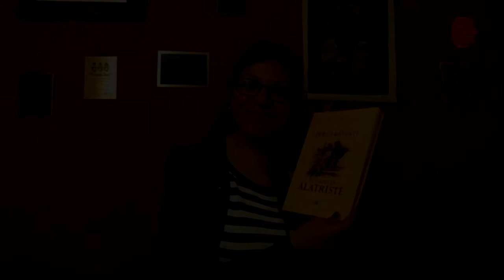Estrategias Docentes/ Buena Practica de Lectura/20200502-CE1920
Estrategias Docentes. Buena Practica de Lectura.  Invitada: Mtra. y Actriz de Teatro, Norma Duarte. Fecha de emisión: 02 de Mayo 2020. Este y otros programas los puedes ver Producciones con fines educativos a cargo del Lic. Ernesto Gutiérrez Garcés - Director General de Educación Secundaria Técnica en la CDMX.